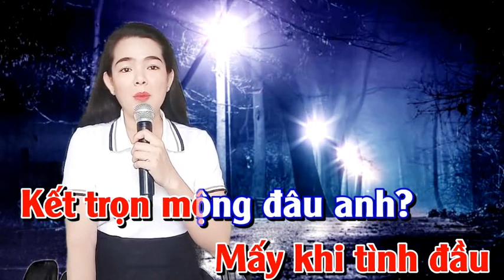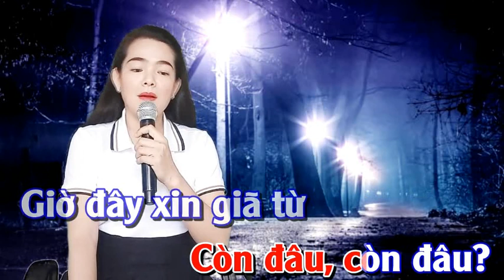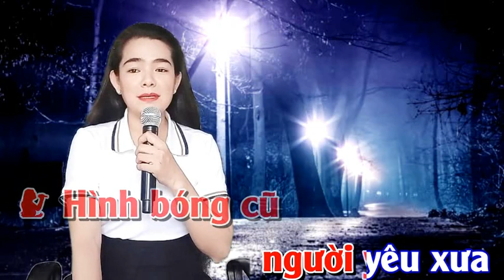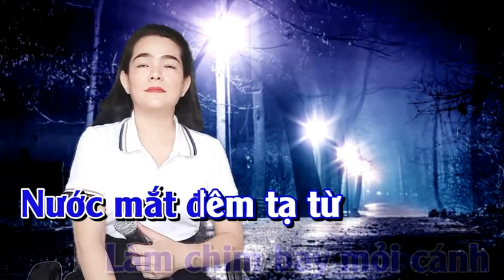Người Đi Ngoài Phố - NỮ HIỆP BT & HOÀNG VĂN